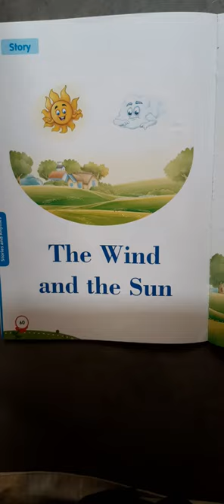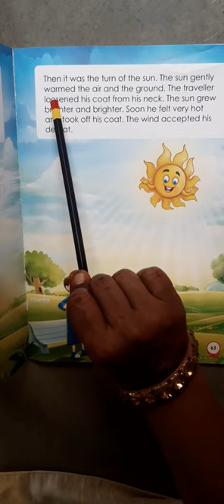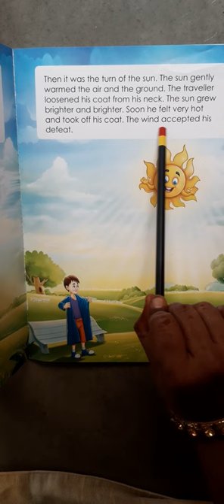Story - The Wind and the Sun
Story for Nursery Class  ( Story for Pre primary and Primary Sections  )